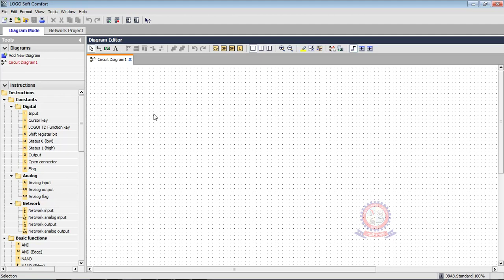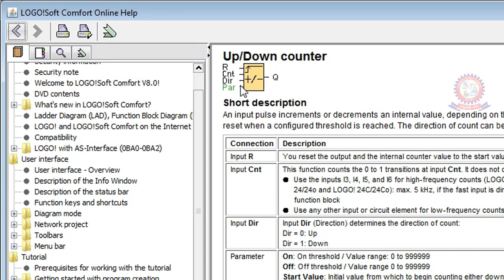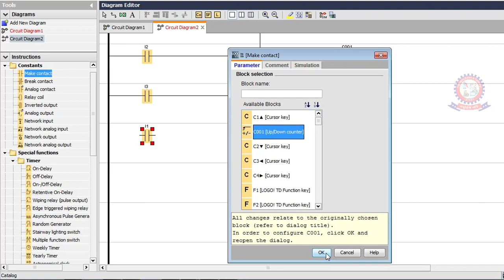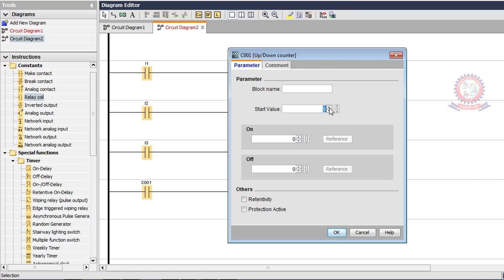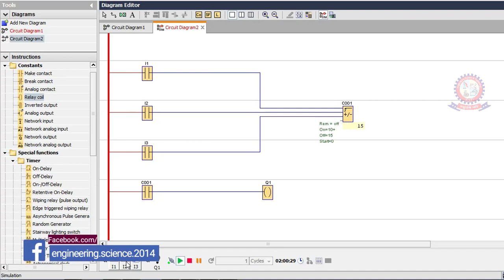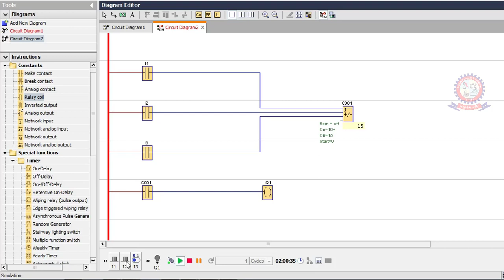PLC Training Tutorial Bangla Class 11 Motor Control using Counter